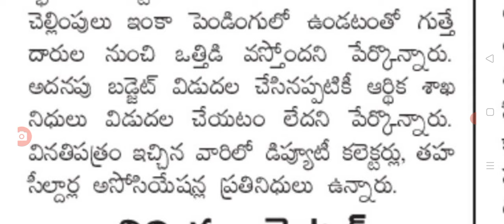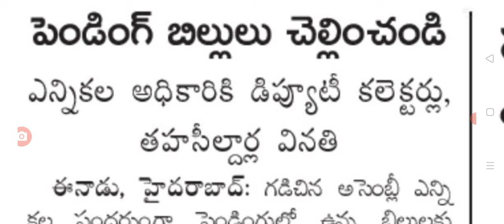ఎన్నికల సంఘాన్ని కలిసిన ఉద్యోగులు telangana government employees latest update today.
hello everyone today update is TS government announced employees latest update.@sarlcreations